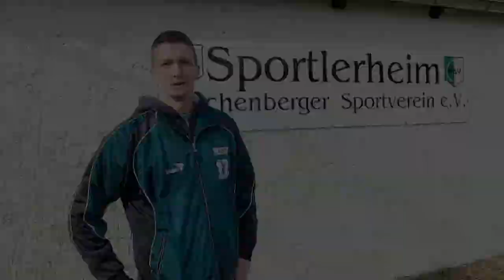Vereinsretter - Reichenberger SV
Rettet den Verein...Ein Video um die Sanierungsleistung zu gewinnen!